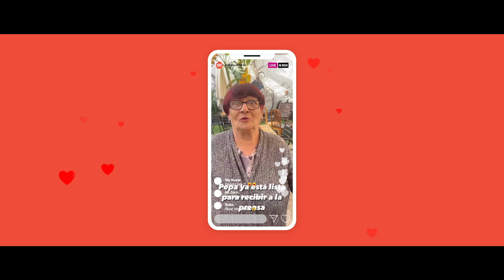Orgullo vieja Tráiler español